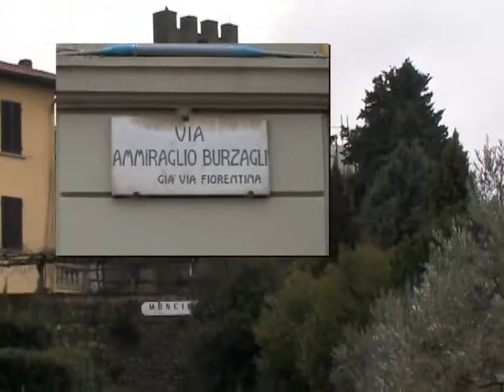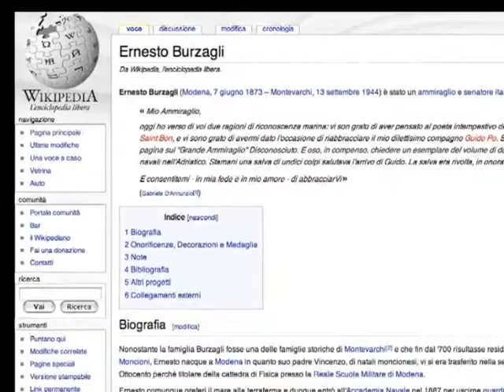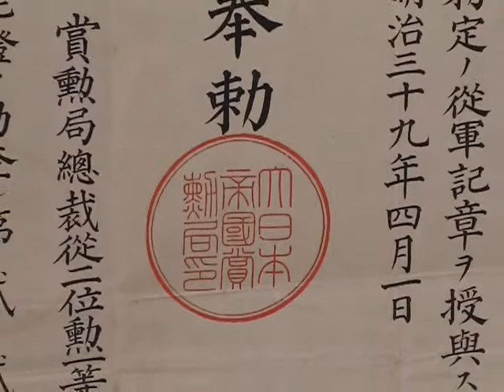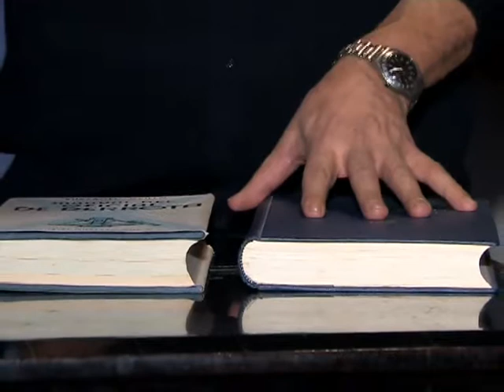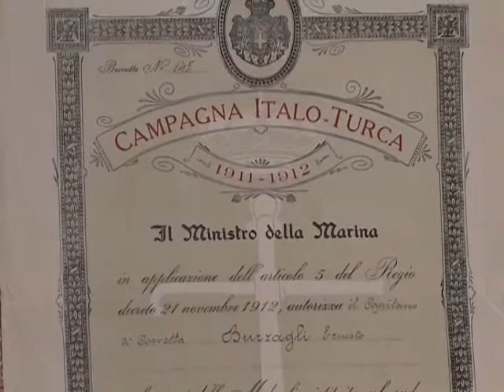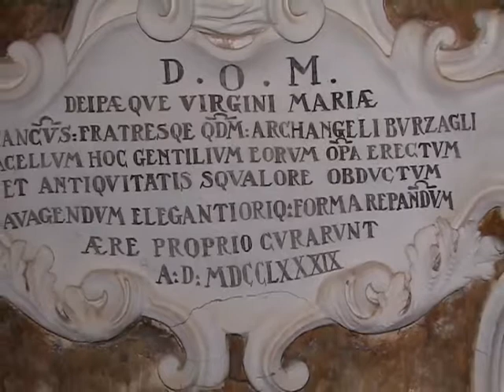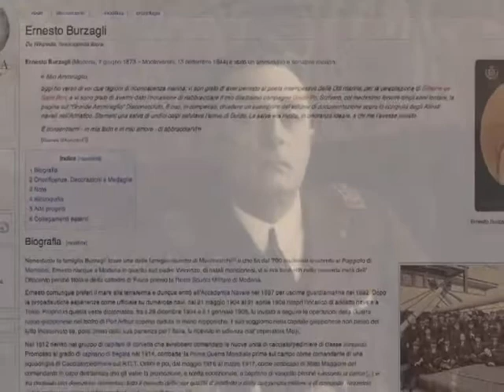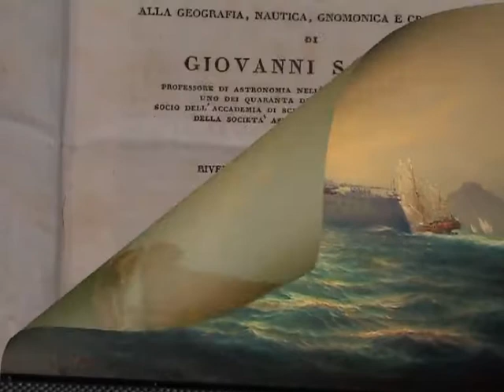L' AMMIRAGLIO BURZAGLI - Terra di arezzo - Teletruria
L' AMMIRAGLIO BURZAGLI  Programma TV " Terra di Arezzo"  in onda su Teletruria.